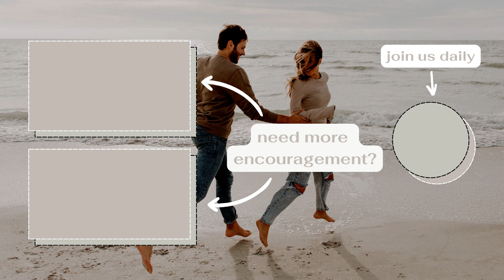Is Your Hustle Missing Trust? | daily devotional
In this episode I talk about how the Bible tells us to live within the tension of trusting God, resting well, while also working with all of our heart!